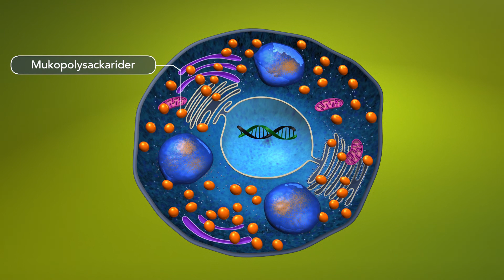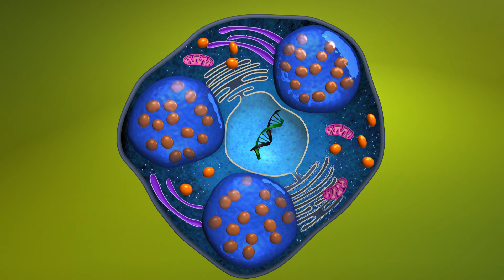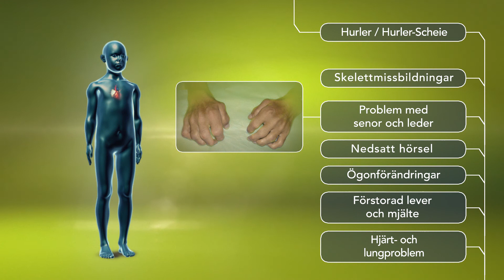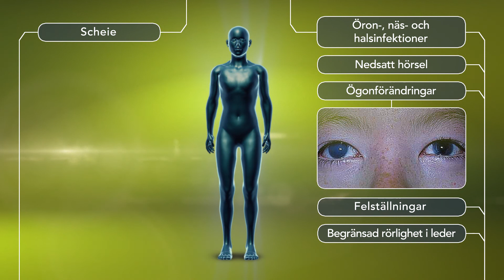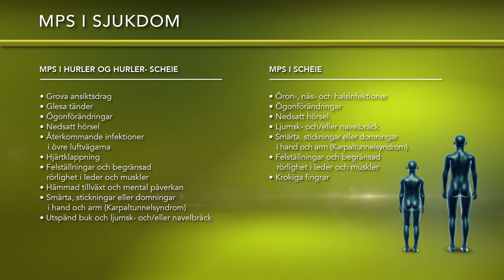MPS 1 (Swedish)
MPS 1 - Mucopolysaccharidosis. En sällsynt och ärftlig lysosomal inlagringssjukdom.

/ 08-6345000 / GZSE.ALDU.16.09.0144 / publicerad 7 april 2017